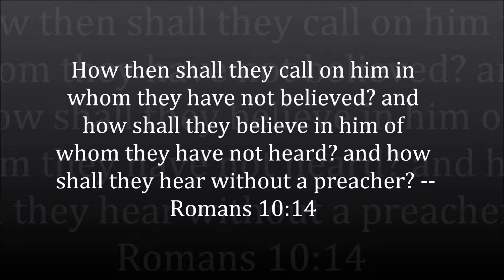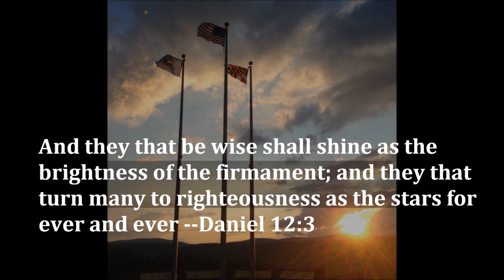11 04 2018 AM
2 Corinthians 2:15 (KJV)
15 For we are unto God a sweet savour of Christ, in
them that are saved, and in them that perish: